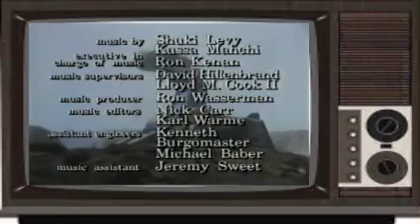POWER RANGERS WITH COMMERCIALS FROM FOX KIDS part 3